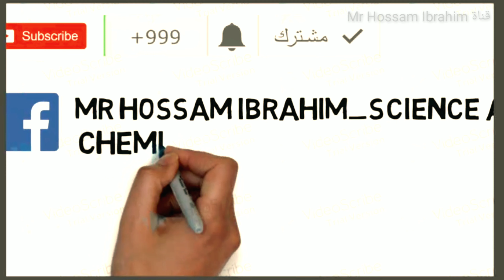الكيمياء و science بالخرائط الذهنيه الترم التانى 2020 بأسلوب ممتع ومشوق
اللهم اجعل هذا العمل خالص لوجهك الكريم
الله الموفق و المستعان 💝قناتنا على اليوتيوب 👇
Mr/Hossam ibrahim
قناة تعليمية:
متخصصة فى مجال ( science & chemistry)
الهدف : تعليم الطالب باستراتيجيات التعليم الحديثه للوصول إلى الفهم الذى يواكب الجيل الجديد
والبعد عن التلقين والتذكر
 من أهم الاستراتيجيات : الخرائط الذهنيه
( Mind Map Technics )
Mr/Hossam ibrahim
قناة تعليمية
متخصصة فى مجال (science,  chemistry,  كيمياء)
هدف: تعليم الطالب باستخدام استراتيجيات التعليم الحديثة للوصول الى الفهم الذى يواكب الجيل الجديد والبعد عن التلقين والتذكر
بل السعى وراء الفهم
نهتم ب
الصف الاول الثانوى كيمياء /chemistry الترم التانى
الصف الثانى الثانوى كيمياء/chemisrtry الترم التانى
الصف الثالث الثانوى كيمياء /chemistry الترم التانى
(science for all grades)
grade 4,
grade 5,
grade 6,
prep 1,
prep2,
prep3,